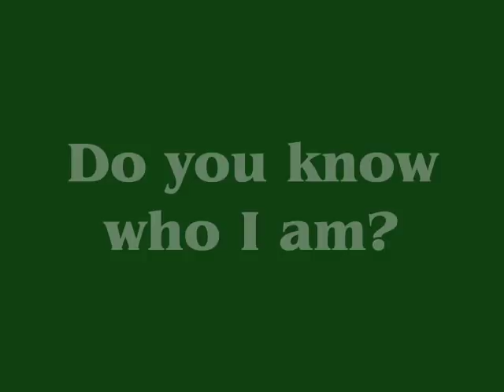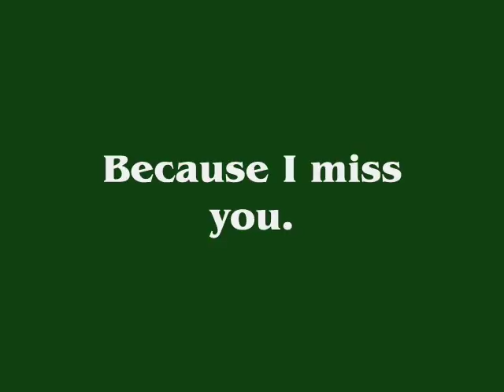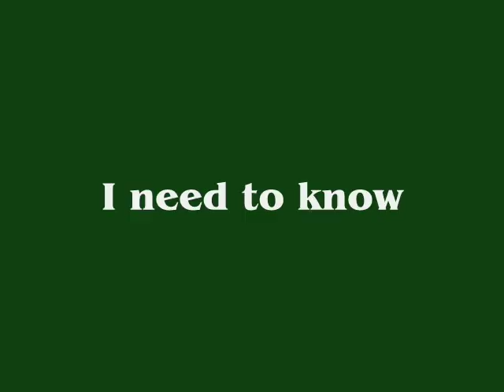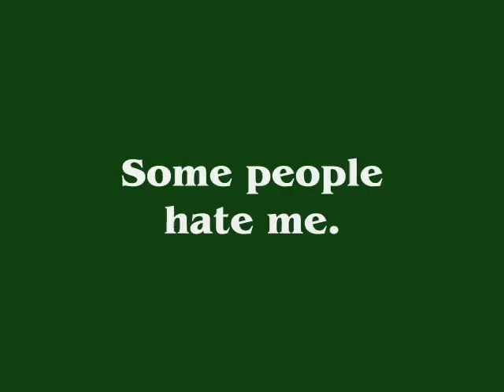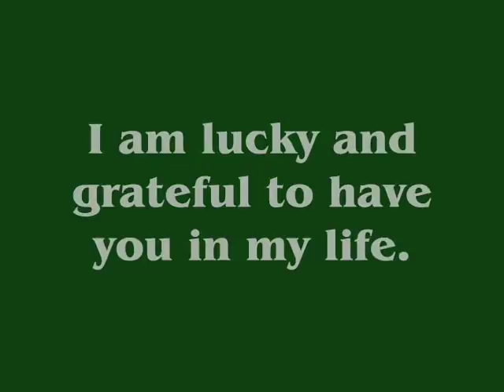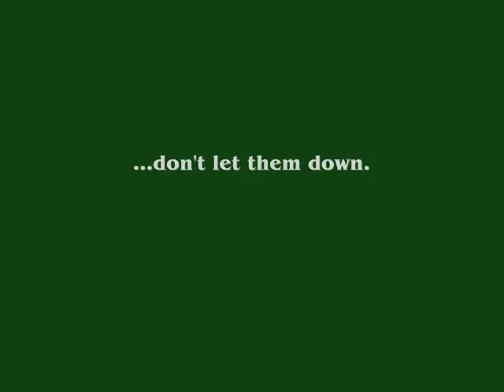Remember Me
"Pacific Wind" by Ryan Farish.

You can purchase Ryan's music on iTunes. Go check out his stuff, he's great!

PLEASE keep your comments clean and friendly. If you have something disrespectful to say, go do it somewhere else. Thank you very much.

Thanks,
Lizzie Palmer

I made another U.S. Armed Forces video. I figured it was about time. =)